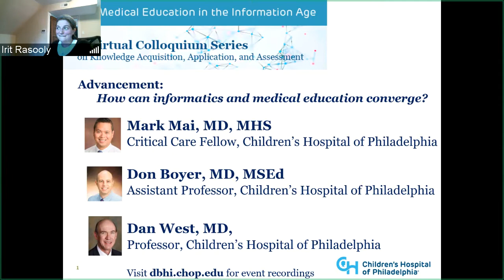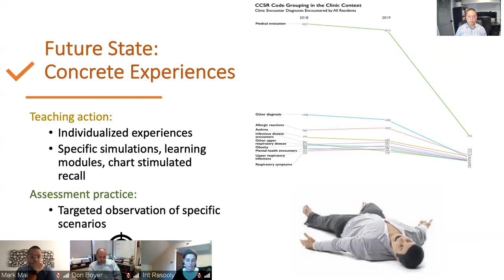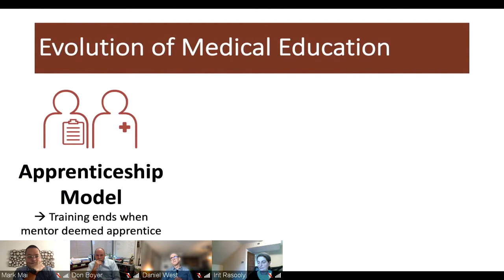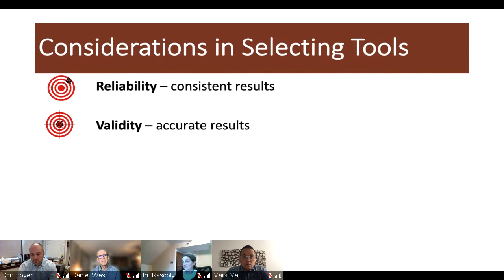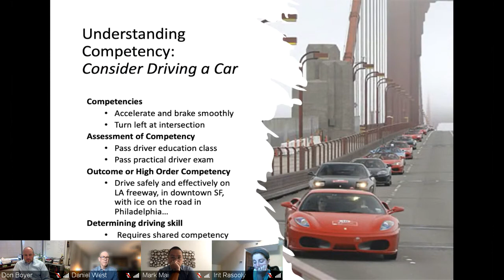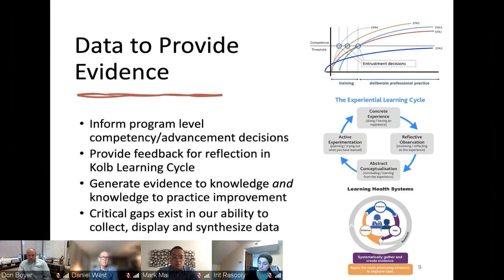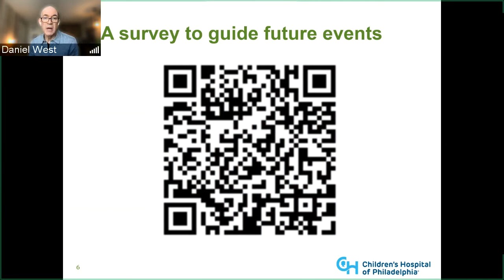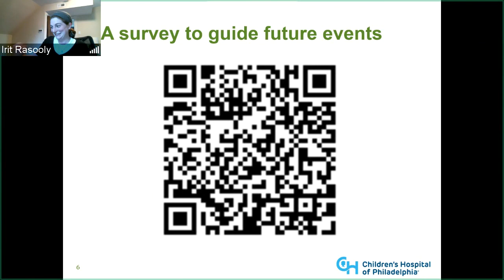Virtual Colloquium Session 4 How can medical education and informatics converge?